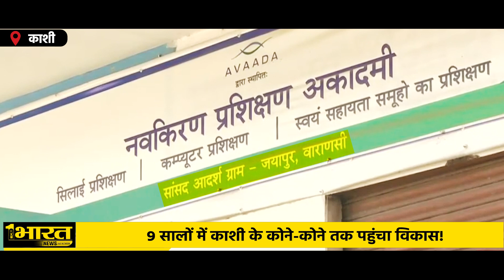Development project of VIP Loksabha seat in UP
अक्सर कहा जाता है कि देश में बाकी संसदीय सीटों की तुलना में VIP संसदीय क्षेत्रों का विकास ज्यादा होता है….लेकिन कुछ पार्टियों ने इसे भी गलत साबित कर दिखाया..सोनिया गांधी की रायबरेली और समाजवादी पार्टी का गढ़ मैनपुरी ही देख दीजिए. जो VIP सीट के टैग के साथ भी विकास से कोसों दूर है…लेकिन इसके उल्ट VIP सीट काशी जहां आज विकास की गंगा बह रही है।

pm modi | varanashi | narendra modi | pm seat | ek bharat news